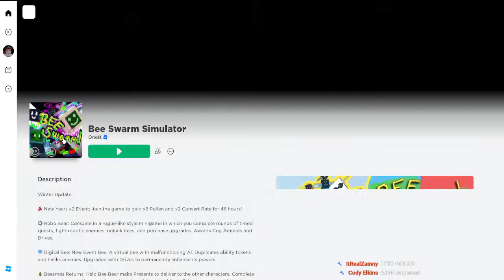Live Noob to Pro Bee swarm simulator private server Day 9 part 2